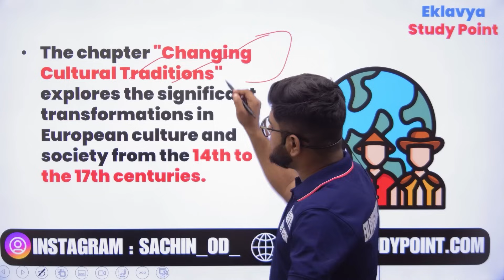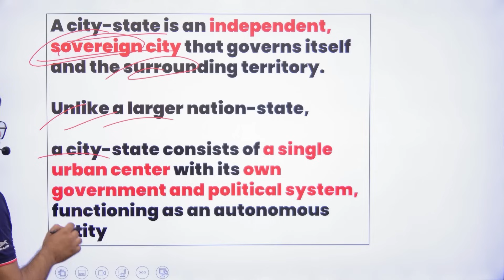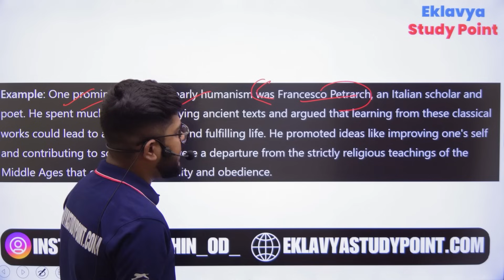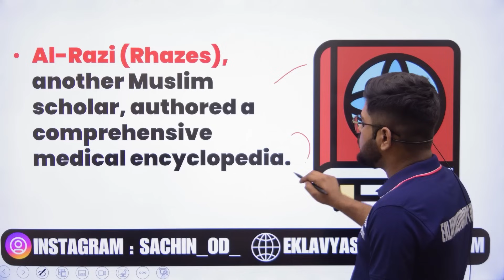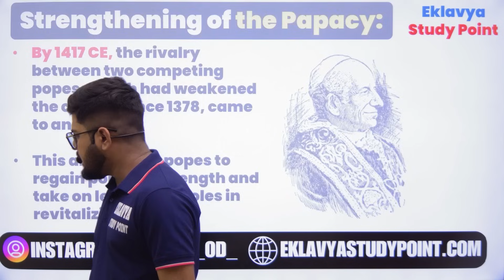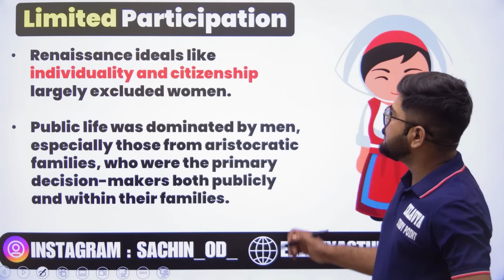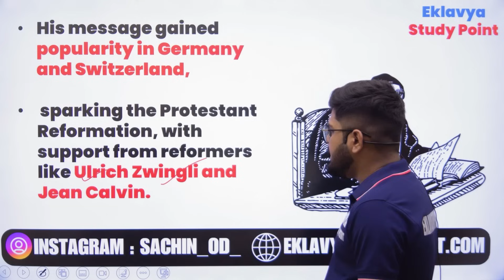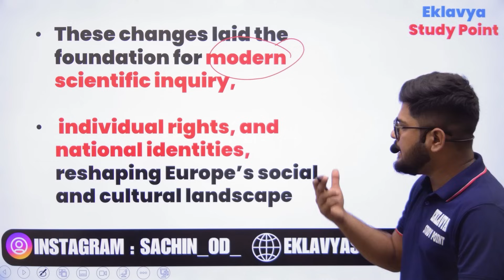Changing Cultural Traditions class 11 full chapter | class 11 History Chapter 5 Easy summary 2024-25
The Three Orders class 11 full chapter | 11th history chapter 4 with notes  | Easy summary 2024-25
hello everyone in this video we are going to discuss about class 11 history chapter 5 - Changing Cultural Traditions
11th history chapter 5 with notes

Changing Cultural Traditions :
Focus on Europe, 14th to 17th century.
(a) New ideas and new trends in literature and arts.
(b) Relationship with earlier ideas
(d) Historians’ viewpoints on the validity of the notion ‘European Renaissance’.
(e) Map Work

For Any Query Follow me Instagram